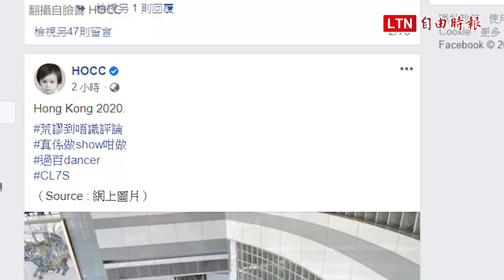港警大逮捕 總統府批北京：應解決爭議而非解決人民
關於香港警方拘捕包括媒體創辦人黎智英、民主黨創黨主席李柱銘等人一事，總統府發言人張惇涵表示，此舉嚴重戕害香港的新聞自由、人權法治與民主自由，台灣作為國際民主價值同盟的一份子，對於北京當局此種繼續侵害香港的民主及人權的做法，我們表達高度的遺憾和譴責。